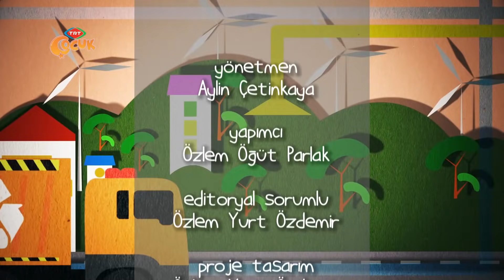Sürpriz Kutusu - Kalemlik Bahçesi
Bu kalemlikler ile odalarınız ve çalışma masalarınız daha güzel görünecek. :)

 Çocuklarımız ile farklı faaliyetler yapmak, hem onlarla daha kaliteli bir vakit geçirmemizi sağlar, hem de onların farklı alanlarının gelişmesine yardımcı olur. Bu nedenle kalemlik bahçesi gibi farklı aktivitelerin yapılması önerilir.

 Kalemlik bahçesi aktivitesi esnasında, çocuğumuzun sadece ince motor becerileri gelişmez, aynı zamanda bekleme becerisi gelişmiş olur, çünkü bu aktivite esnasında fazla sayıda beklemesi gereken anlar mevcut.

 Çocuklarımıza beklemeyi öğretmek, sabır etmelerini sağlamak, bir an önce bitirme istedikleri olduğu halde, bu isteği erteleyebilmelerini sağlamak, temel regülasyon becerileridir.

 Çocuklarımızın regüle olmaları son derecede önemlidir. Yani kendilerini ortamlara göre ayarlayabilme yeteneklerini geliştirmek, sosyal hayatlarında, öğrenim esnasında ve genel günlük yaşamlarında son derecede önemlidir. Bu aktivite esnasında bu beceri olumlu etkilenir ve gelişir.

 Ayrıca bu aktivite esnasında, çocuklarımızın görsel algısı gelişme göstermektedir. Örneğin bir parça alıp, o parçayı farklı malzemeleri kullanarak bir bütün hale getirmek gibi. Bu şekilde parça bütün ilişkisini kurmuş ve geliştirilmiş oluruz.